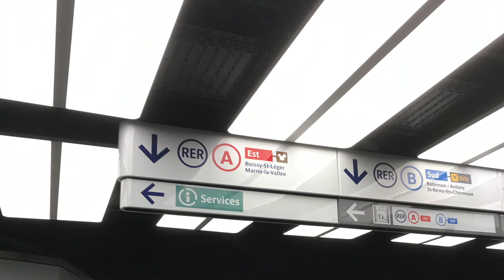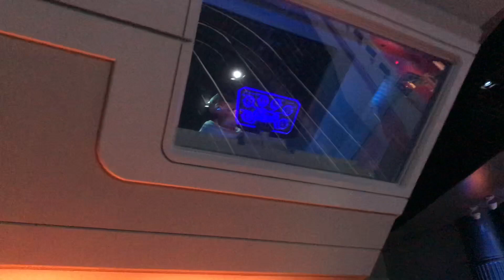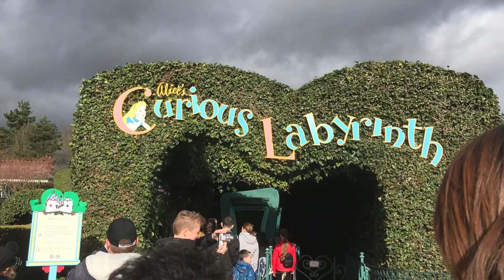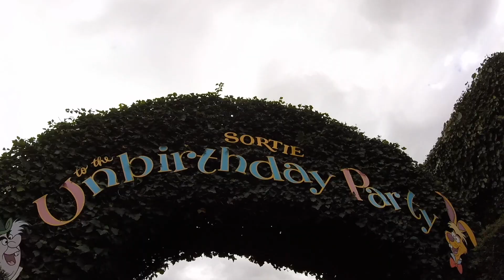Arrival: Disneyland Paris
The girls arrive at Disneyland Paris. Maddie is exposed as the rebel spy! They go to see a cute boy (Indiana Jones) and find themselves stuck in a labyrinth.